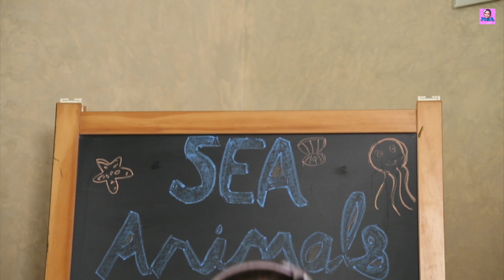Sea Animals for Kids | Know About the Sea Creatures | Learn About Water Animals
Let's learn about marine and sea animals that live and swim under the sea. Learning about the sea animals and their names is exciting and fun for toddlers pre-k and preschool kids. Here you will know about lot of sea animals - Octopus, Jelly Fish, Dolphin, fish and Squid.